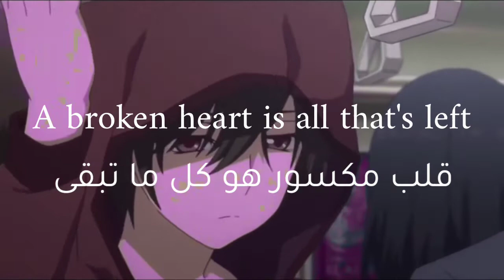Arcade - Duncan Laurence {LYRICS} مترجم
arcade - duncan laurence slowed,
arcade - duncan laurence - audio edit,
arcade - duncan laurence remix,
arcade - duncan laurence ct. fletcher,
arcade - duncan laurence ft. fletcher,